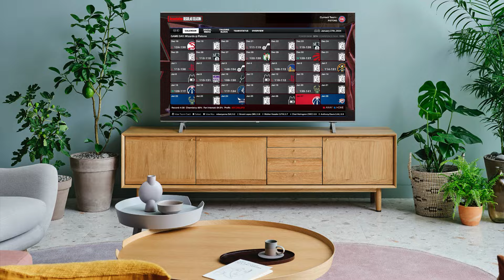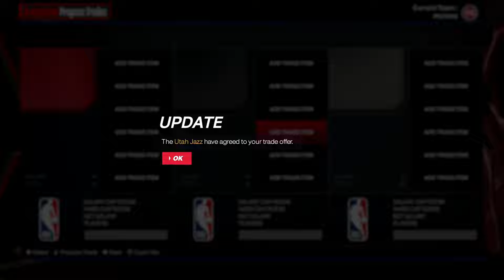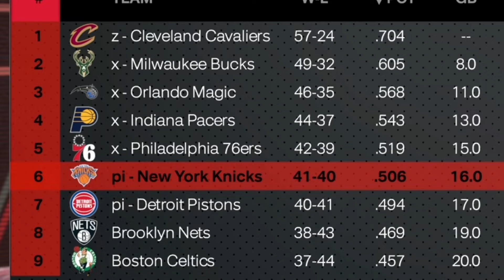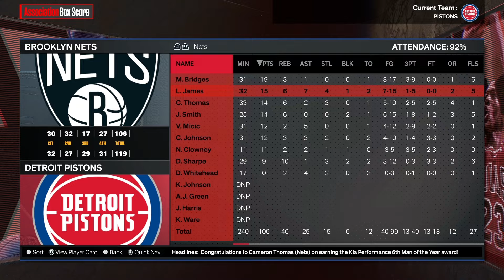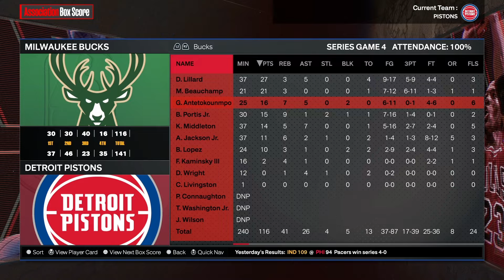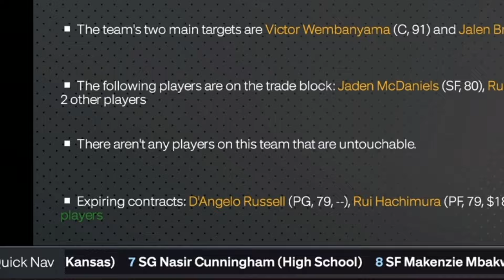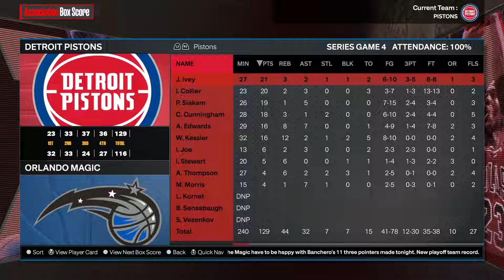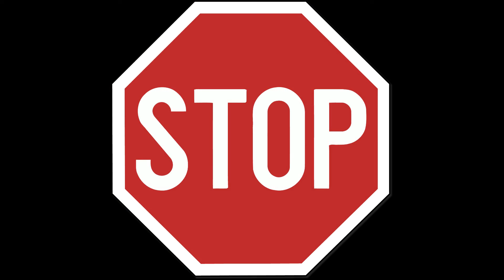Spašavam DETROIT PISTONS Jer Su LOŠI I IZGUBLJENI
Danas sam odlučio popraviti DETROIT PISTONS zato što su LOŠI I IZGUBLJENI!
Ako Vam se sviđa ostavite LIKE!
Napišite u KOMENTARIMA koju ekipu želite da popravljam!